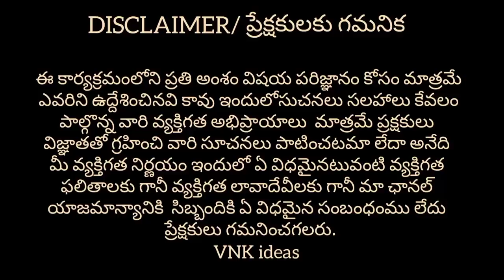All Plastic Items With Prices Cheapest Plastic Items| Kitchen & Household Items Wholesale| VNK ideas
Hi guys..!!
In this video you can find different models of Plastics at wholesale prices and this video is very usefull for retailers and people who are thinking to start new bangels business.Finally this video is for education purpose only. 🙂🙂🙂

Shop Address :
EKALAVYA PLASTICS
15-1-177/1,Opp.Ashok Lodge, Near Osmangunj Old Feelkhana , Hyderabad.T.S.